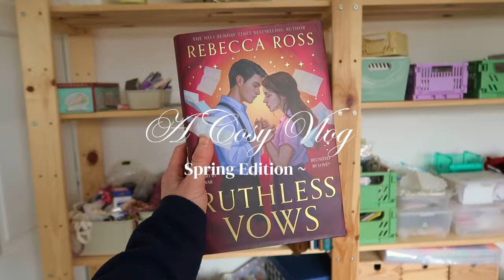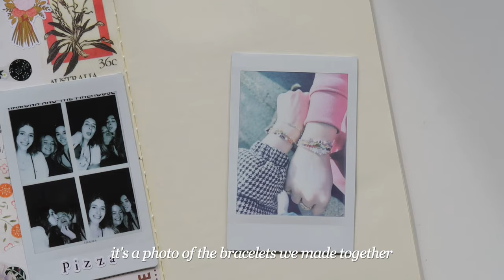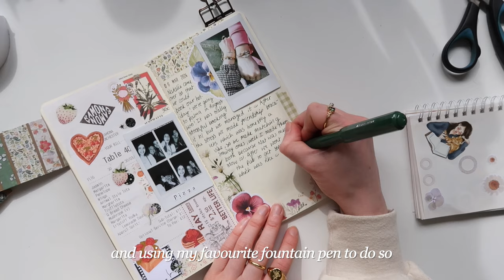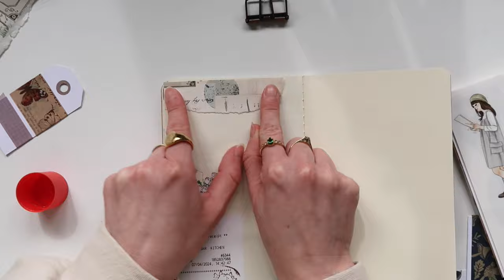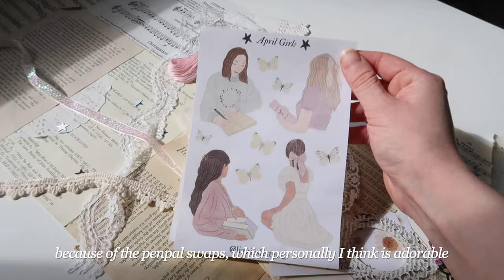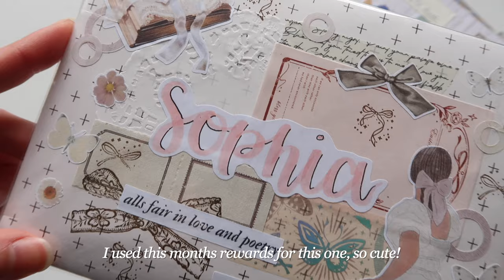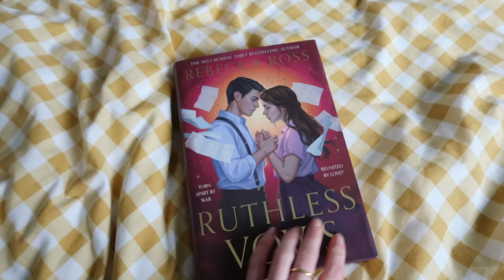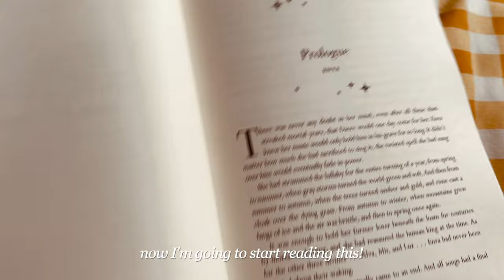A Cozy Vlog 📖 Journaling, gardening, reading journal, bracelet making ✨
Hello friends!!
Something a little different today! I wanted to create this chill cosy vlog, so I hope you enjoy sitting down with me and my hobbies :)
love lizzie
x

Lizziesletters
Mansfield
NG18 9NL
United Kingdom

Music by oh, the joy. - 6am in singapore